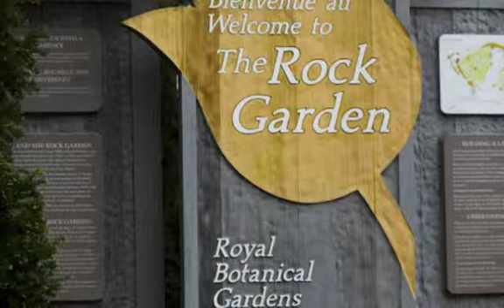Tulips Garden on YouTube.m4v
This was taken at the Royal Botanical Garden in Burlington Ontario Canada during the opening on the 2010 show of over 200+ tulips of the world. Photograph by fiRStligth PhotoStudio base in Richmond Hill.